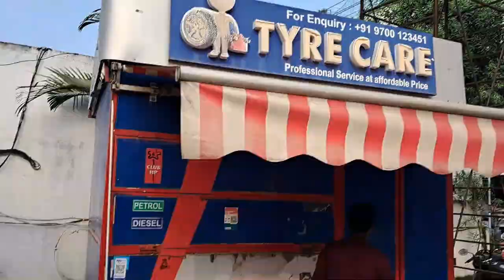Ola Back Tyre Puncture Repair Complete Video II Mushroom Puncture to Save Tyres II